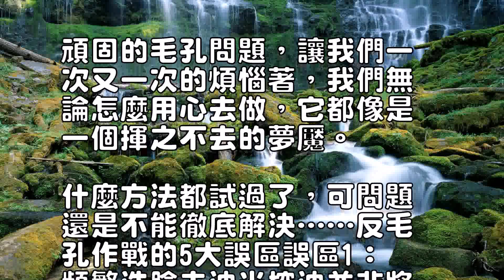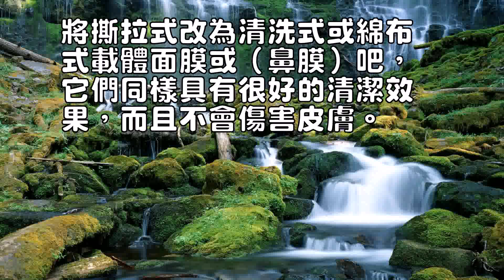反毛孔作戰的5大誤區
頑固的毛孔問題，讓我們一
次又一次的煩惱著，我們無
論怎麼用心去做，它都像是
一個揮之不去的夢魘。

什麼方法都試過了，可問題
還是不能徹底解決……反毛
孔作戰的5大誤區誤區1：
頻繁洗臉去油光控油並非將
油脂全部清洗掉就可以。

許多人尤其是到了天熱的時
候就會忍不住經常洗臉，希
望可以越洗越不油。

事實上，正常肌膚的油脂和
水分分泌應處於一種平衡狀
態，如果隻是簡單地將肌膚
表面的油分洗去或者吸掉，
會造成水油分泌不平衡，反
而會刺激皮脂腺分泌更多的
油脂。

從這個意義上說，補水是控
油的關鍵。

因此選擇控油產品時除了強
調控油的效果外，還必須考
慮產品本身的保濕效果，隻
有提供肌膚適度的不含油的
滋潤保濕，將肌膚調理到水
油平衡的最佳狀態，才能真
正告別油光。

去油補水雙管齊下。

不能因為皮膚油膩就不敢塗
抹面霜，隻要選擇具有平衡
功效的無油面霜，肌膚會更
加清爽。

誤區2：隻用收斂型爽膚水
可以從根本上收縮粗大毛孔
，經常使用就可以使毛孔變
得細致了。

分析：其實這完全是一種錯
覺。

收斂化妝水，或是其他的收
斂產品，因為含有部分酒精
成分，可以起到收斂的作用
，卻隻是能暫時使張開的毛
孔回復到緊閉的正常狀態，
或是從外部改善毛孔粗大的
視覺印象，卻無法真正使粗
大的毛孔收縮變小。

而且，經常大量使用含有酒
精成分的爽膚水會對皮膚，
特別是乾性及敏感肌膚造成
刺激，因此要小心使用才行

不要將希望完全寄托在收斂
水上，油性肌膚和混合性肌
膚可以在油脂分泌多的夏季
適當使用一些，而乾性肌膚
和老化皮膚最好使用不含酒
精的"毛孔緊致爽膚水".
另外，多做好日常的保養工
作，使用一些緊膚精華素，
或許會有更好的效果。

誤區3：把吸油紙當成救命
法寶頻繁吸油後，油光是控
製了，卻出現了乾紋等的缺
水現象。

當肌膚分泌油脂的同時，會
消耗掉很多水分，可旺盛的
油脂量常會掩蓋肌膚缺水的
事實。

記住，吸油紙一天最多隻能
使用兩次。

亦可以用柔軟的紙巾代替吸
油紙，防止臉部肌膚乾燥。

具體做法是，先用紙巾輕按
泛油光的部位，然後往臉上
輕噴一些保濕噴霧，再用乾
凈的紙巾輕按全臉，補上乾
粉，清麗的感覺即刻呈現。

每周加兩次補水面膜護理，
讓保濕因子滲入皮膚底層，
並迅速擴散開，滋潤那些“
等待喝水”的細胞組織。

誤區4：如果長了痘痘或粉
刺，或者出油特別多時，就
使用深層潔膚面膜把裡面的
黑頭撥出來就可以了。

分析：油一多，你就忍不住
拿出深層清潔面膜，但是當
心--很多深層面膜首先將
毛孔撐大，才能深入毛孔將
油分與髒污帶出來，如果隻
是把黑頭撥出來，卻不再進
行下一步的保養護理，反而
會使毛孔更加粗大。

一定要記得事後"收斂".
即使用清潔面膜後，要用一
些具有收縮毛孔功效的爽膚
水輕拍皮膚，使被撐大的毛
孔恢復原來的狀態，這樣才
能避免毛孔越來越粗大。

誤區5：每次使用撕拉式鼻
膜或面膜時，看到被拉出來
的粉刺黑頭我都會非常興奮

分析：經常使用撕拉型的去
油、緊膚面膜或鼻膜，會讓
你的肌膚在過度強硬的撕扯
下變得更加脆弱而鬆弛，影
響肌膚的正常功能，甚至提
前老化。

將撕拉式改為清洗式或綿布
式載體面膜或（鼻膜）吧，
它們同樣具有很好的清潔效
果，而且不會傷害皮膚。